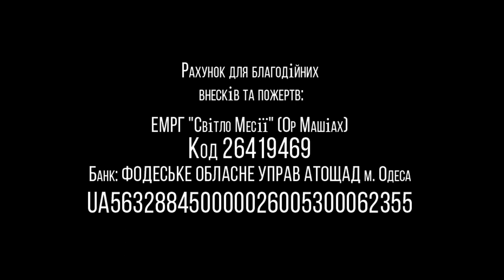08 08 2020 "Йешуа имя превыше всех имён" Валентин Свионтэк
Название: "Йешуа имя превыше всех имён" часть 10
г.Одесса, Украина